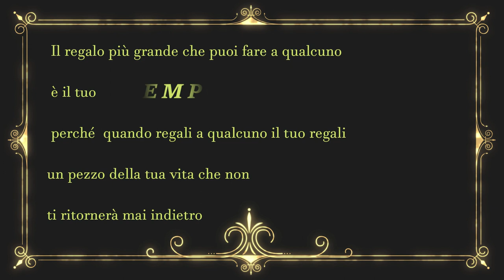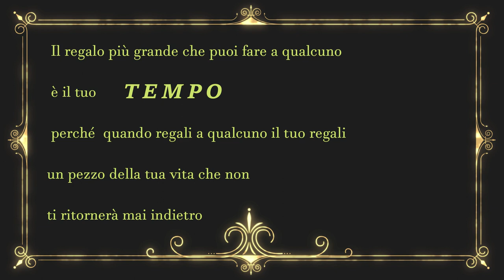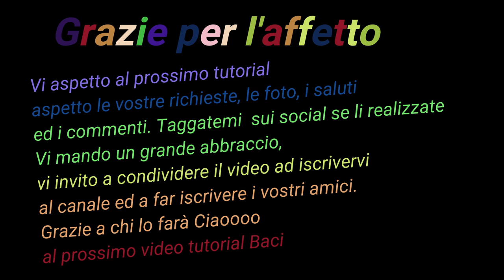Presepe in sughero e pannolenci natività fai da te facile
💞Salve, in questo modo potrai esegure passo passo con me il tuo lavoro.
 In questo video tutorial vi mostro come realizare una Natività in modo semplice ed economico. Spero che il tutorial sia di vostro gradimento! 🌺

MATERIALI:
🚛Tappo di sughero
🚋scatolina di cartone
🛵filo di ferro (facoltativo per aureola)
🚖colla a caldo
🦼 Forbici
🚍pannolenci nastrino
🚓decorazioni a piacere
ed un po' di pazienza